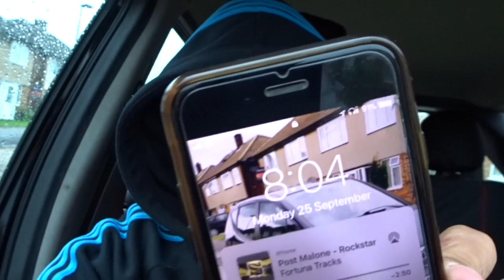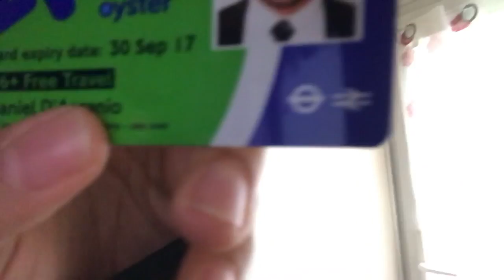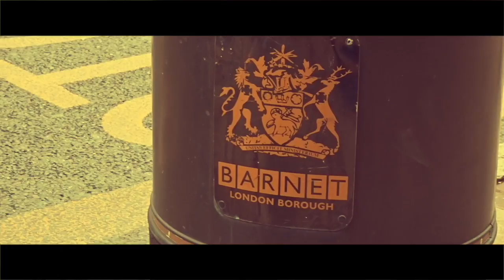MY NEW NEIGHBOURS CAR *First Day Of University*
In this video I will show you the supercars of the rich people in London and their mansions.

The video has been uploaded 12 hours earlier than planned because of schedule mix up, sorry for the inconvenience and enjoy the video earlier.

TURN ON NOTIFICATION FOR A SHOUTOUT ON MY VIDEOS

PS4: ItsAbukarr